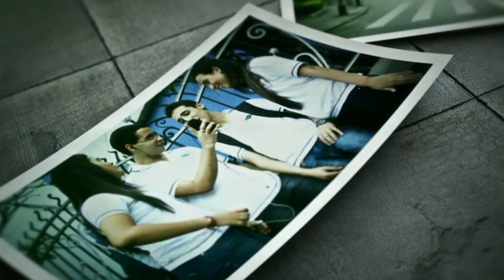Intellectus - Transforme seu mundo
Comercial do Colégio Curso Intellectus da campanha "Transforme seu mundo". Curtam, compartilhem e deixem seu comentário. Chegou a hora de você escrever a sua história. Intellectus, transforme seu mundo!
Inspiração: Martin Luther King Jr., Joana d'Arc e The Beatles.